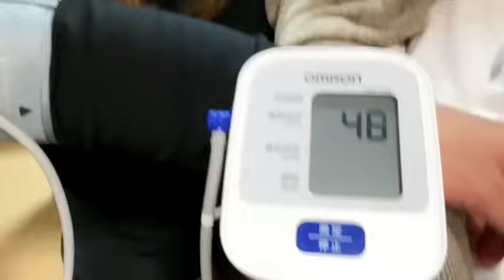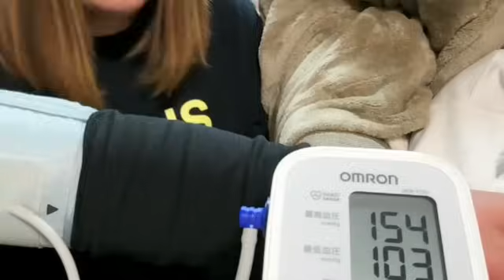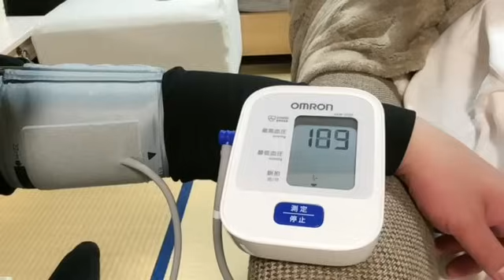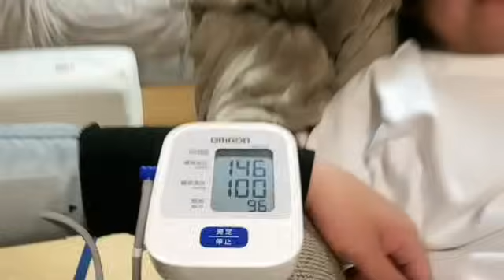【名古屋】くぼっち雛祭りSP せいじ